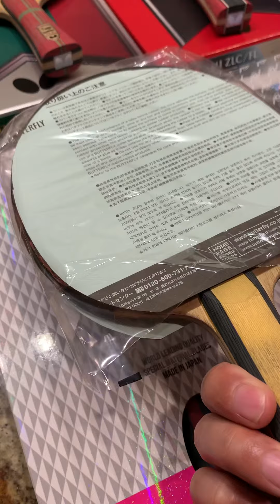59. 蝴蝶内置ZLC (Innerforce Layer ZLC Review) 评测之一 小黄人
小黄人 Innerforce Layer ZLC